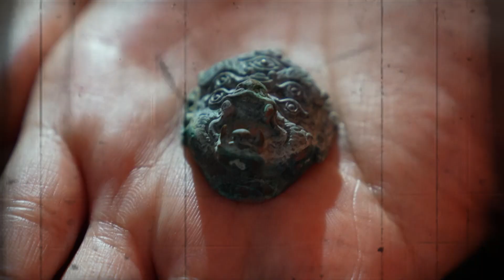《怪談‧一路好走》第35集預告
@apateyourcupcake 好友Dino又發生靈異事?! 他在山上隨意挖地挖到佛牌已經夠奇，最驚訝系帶佛牌回家…究竟發生咩事，需搵泰國法科Jeff師傅求助。

另Jeff師傅會展示泰國和合法的過程，為大家解開對泰國降頭的迷思。

(06.04) 晚上 11點 77台香港開電視。(06.05)中午12點喺Youtube官方頻道，足本重溫。記得㩒定鐘仔啦